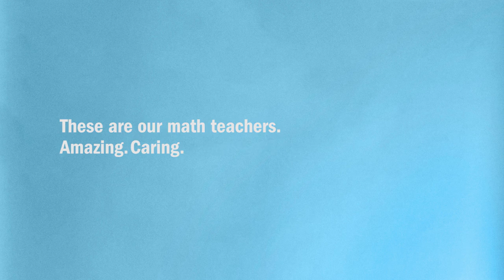Math is awesome at Upper Canada College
In recognition of their overall excellence in teaching and teamwork, Upper Canada College's Upper School math teachers earned the Secondary School Mathematics Department Award from the Ontario Association for Mathematics Education. It's the first time an independent school has ever won the award. It's the only math department award in Ontario and the only provincial association for math educators.